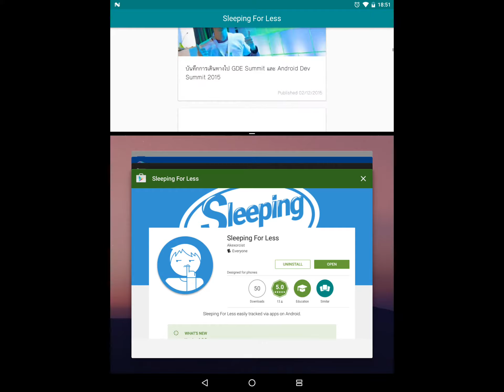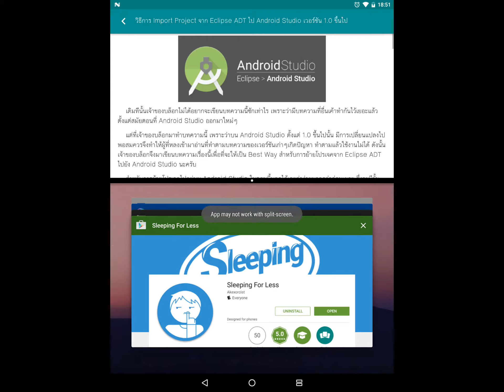Sleeping For Less App - Multiple Screen Support Test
ทดสอบการรองรับการปรับหน้าจอบน Multi Screen ของ Android N